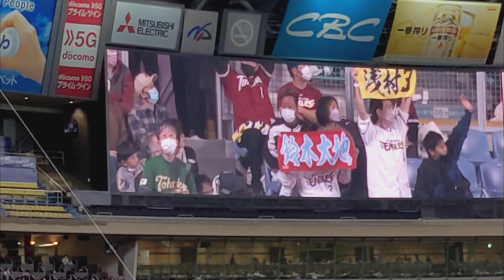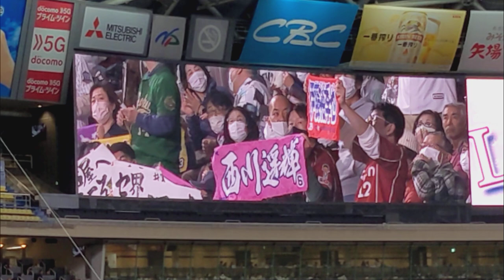羽ばたけ楽天イーグルス ラッキー7 バンテリンドームナゴヤ オープン戦 2023/03/18